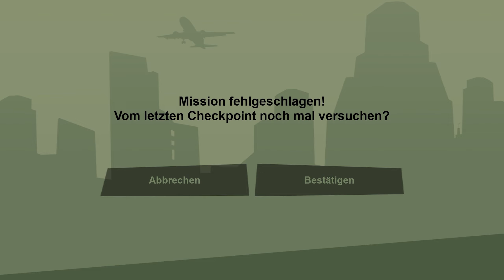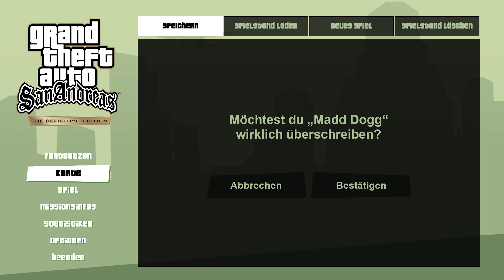Cop Killer (Intern) 🕶 Lets Play GTA San Andreas ▪ Definitive Edition #32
Mehr Infos zum Game und Discord 👇
Vor fünf Jahren flüchtete Carl Johnson von seinem derzeitigen Leben in Los Santos, San Andreas, einer Stadt die sich durch Bandenunruhen, Drogen und Korruption selber zerstört. Filmstars und Millionäre versuchen ihr Bestes, um den Dealern und „Gangbangern“ aus dem Weg zu gehen.
In den frühen 90er macht sich Carl auf den Weg nach Hause. Seine Mutter wurde ermordet, seine Familie hat sich getrennt und seine Freunde aus der Kindheit haben sich alle in eine katastrophale Richtung entwickelt.
Bei seiner Rückkehr beschuldigten ihn zwei korrupte Polizisten als Mörder. CJ (Carl Johnson) ist nun auf einer „Reise“ die ihn quer durch den ganzen Staat San Andreas führt um seine Familie zu schützen/retten und die Kontrolle über die Straßen zu übernehmen.
Mein Discord: Delta07 - Communityserver
Komm vorbei, wenn Du Path of Titans, The Isle, Jurassic World Alive oder Rocket League Fan bist. Ansonsten komm auch einfach so vorbei und erfahre die neusten Informationen zu meinen Projekten.
Viele coole Leute warten schon auf Dich :)
Ihr wollt mich unterstützen? Dann könnt ihr:
✅1. Dieses Video Kostenlos liken und kommentieren
✅2. Das Video Kostenlos teilen und mich weiterempfehlen